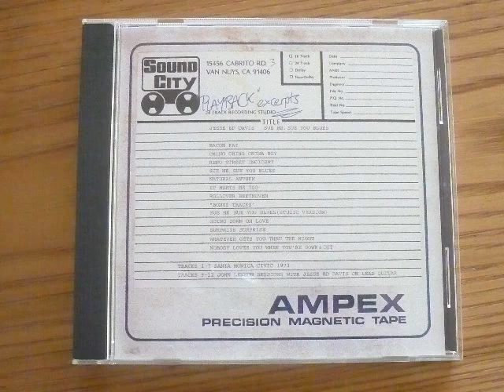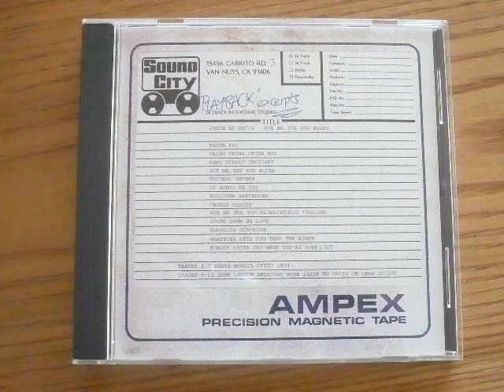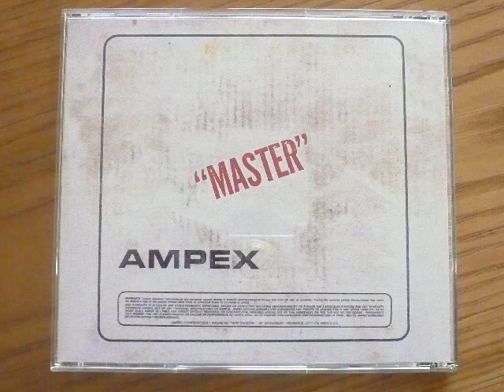Jesse Ed Davis / Ching ching china boy (Santa Monica73）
Recorded at Santa Monica Civic 1973

Bacon Fat
Ching, Ching, China Boy ★
Reno Street Incident
Sue Me, Sue You Blues
Natural Anthem
It Hurts Me Too

Jesse Ed Davis Guitars, Vocals
Bob Glaub Electric Bass
Jerry Jumonville Alto, Tenor Sax
?? Drums
?? Keyboards

★★お仕事（執筆、演奏、ギターレッスンなど）の依頼、質問がある方はコチラ★★
★★mixi★★
ID：703384
★★BLOG1:ち～旦のレコ掘り日記★★